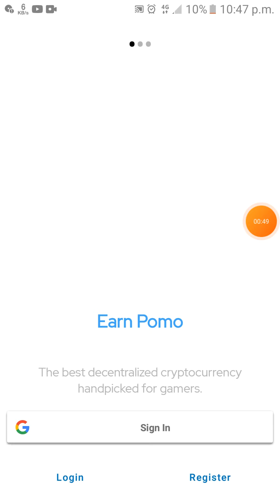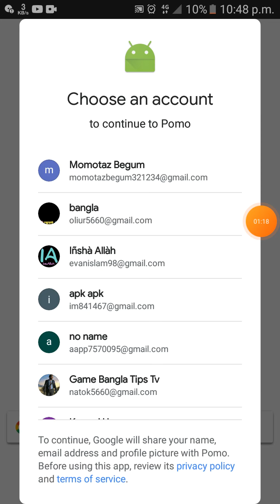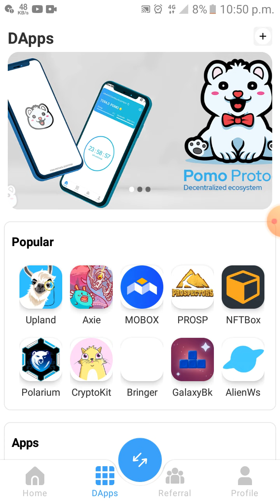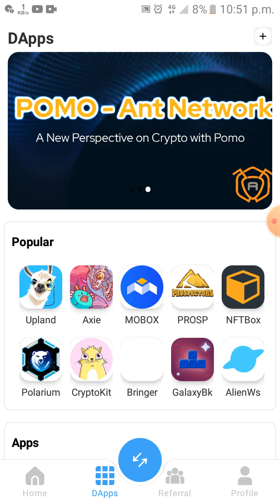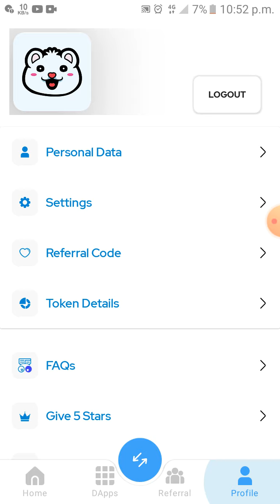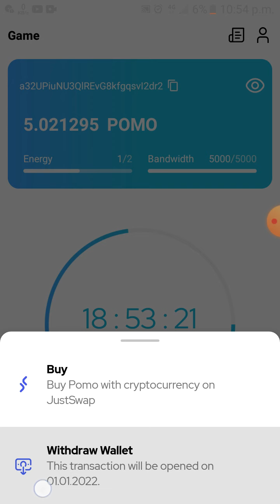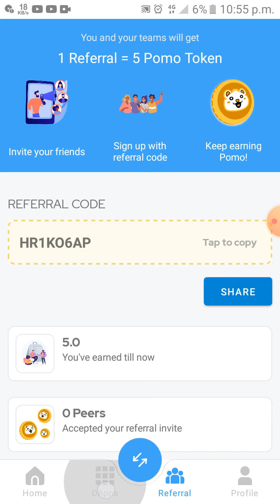Pomo Mining app 2021💰| Pomocoin teke taka incam korar upay| ttcoin netwark vs Pomo Protocol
Pomo Mining app 2021, Pomocoin teke taka inkam korar upay, Ways to make money from Pomo Protocol ki
ttcoin netwark vs Pomo Protocol,

রেফার
HR1KO6AP

1) Pomo Protocol
2) Pomo Mining app 2021
3) Pomocoin teke taka inkam korar upay
4) ttcoin netwark vs Pomo Protocol
5) online income bd
6) game khele taka income